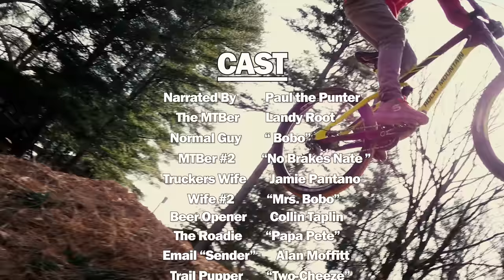How To Spot a Mountain Biker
An in depth look at how to identify a Mountain Biker in the wild.

Special thanks to Paul The Punter! Make sure you go check his channel out now and give him a sub!

Executive Producer: Clay Hinson, Nick Watson & Harold W Adkins

Associate Producers: Erik Oien, Brian Isble, Big Diesel, Corey Coursey, Luke Babcock, Joshua Hill,  Andrew Kay, Dylan Bowman , Dale Schlattoz, David Falldien &